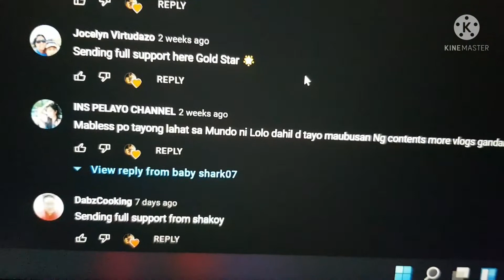THE POWER OF LOVE COMMUNITY#love notes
THE POWER OF LOVE COMMUNITY

FOR ORDER
DUBAI UAE